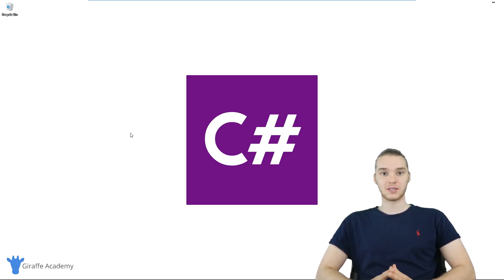Introduction | C# | Tutorial 1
This video is one in a series of videos where we'll be looking at programming in C#. The course is designed for new programmers, and will introduce common programming topics using the C# language.

Throughout the course we'll be looking at various topics including variables, arrays, getting user input, loops, conditionals, object orientation and much more.

If you’re enjoying Giraffe Academy and want to invest in our future, consider leaving a contribution